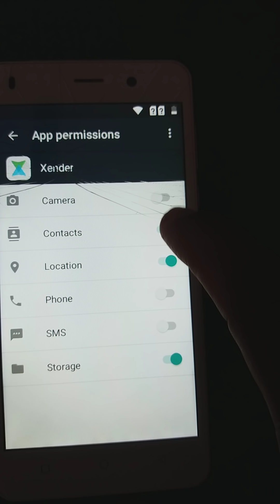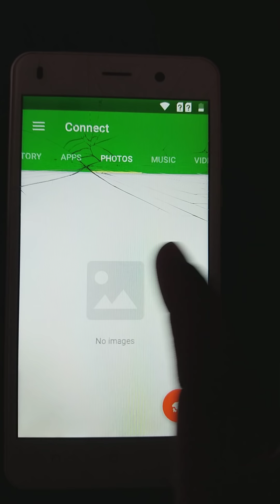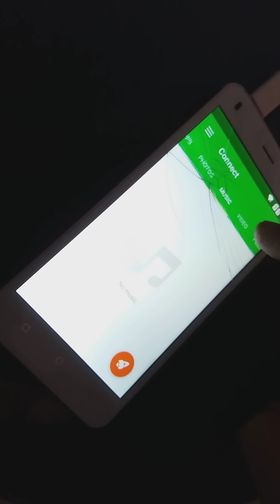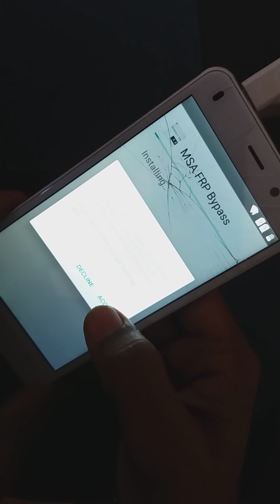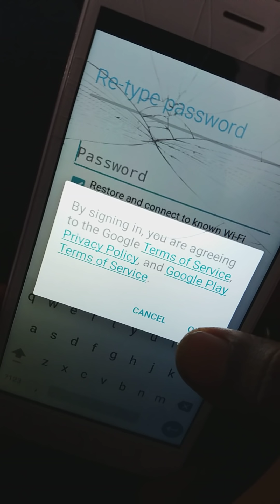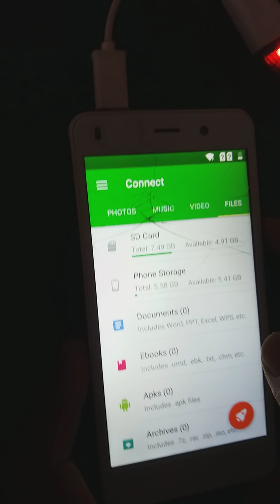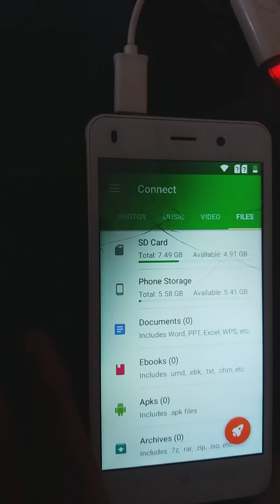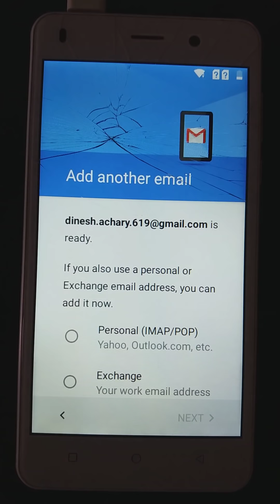Q Reach ALLURE ULTRA FRP Bypass without Any Box (ReUpload)